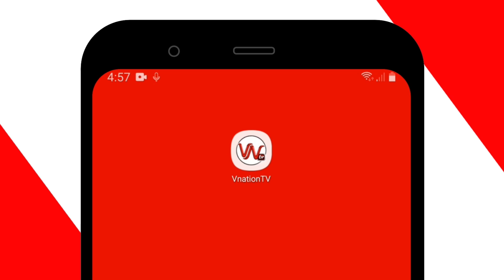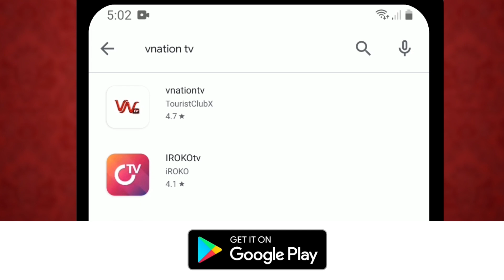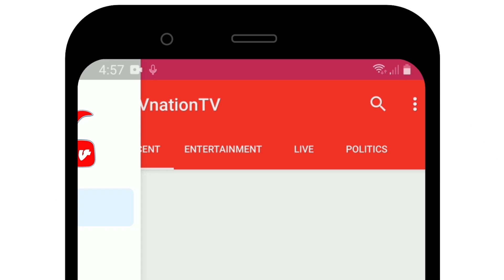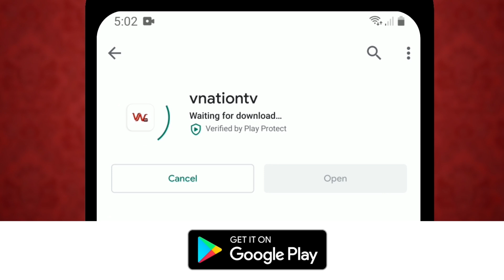"you either fight or vacate the title"- Kubrat Pulev to Anthony Joshua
Sports ministry has no policy on stadia maintenance and misapplied GHS180K

Court throws out Clottey case against Kotoko

My 33 months’ salary unpaid by GFA –Malik Jabir

“Gyan would have had a better career if he wasn’t so lazy” -Herve Renard

Premier league clubs start training in small groups ahead of league resumption.